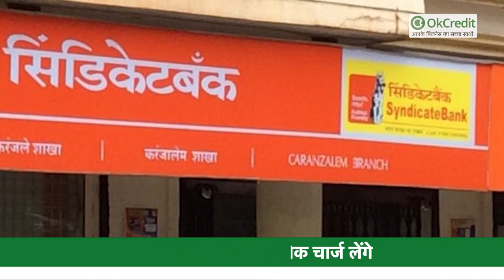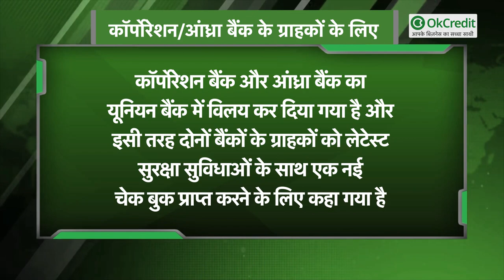SBI, BoB, Axis Bank समेत इन 6 बैंकों के बदल गए ये नियम, फटाफट चेक करें लिस्ट | OkCredit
अगर आपका भारतीय स्टेट बैंक (SBI) एक्सिस बैंक (Axis Bank) केनरा और सिंडिकेट बैंक, बैंक ऑफ बड़ौदा (BoB) , आईडीबीआई बैंक (IDBI Bank) समेत इन 6 बैंकों में खाता है तो आपके लिए बड़ी खबर है | आइए जानते हैं किस बैंक ने क्या बदलाव किया है ?